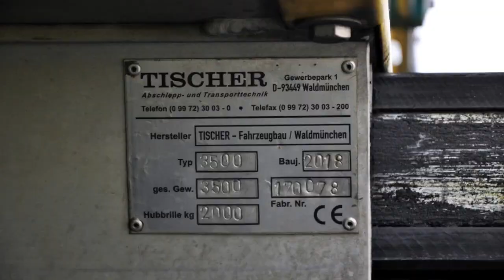Verkocht - sold - verkauft - vendu !!! - MAN TGL 8.190 EURO: 6 TISCHER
MAN TGL 8.190 EURO: 6